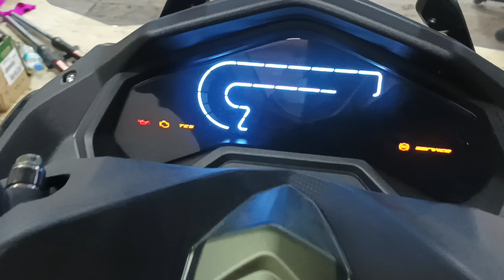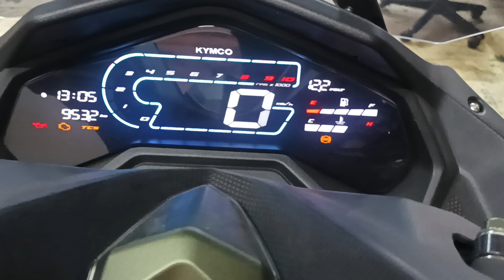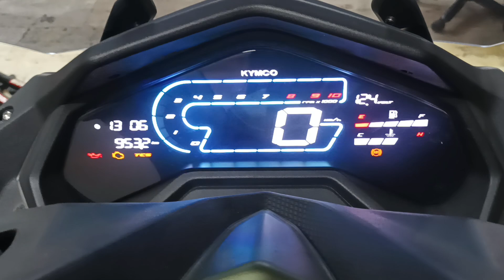KYMCO DTX 360 GENEL BAKIŞ